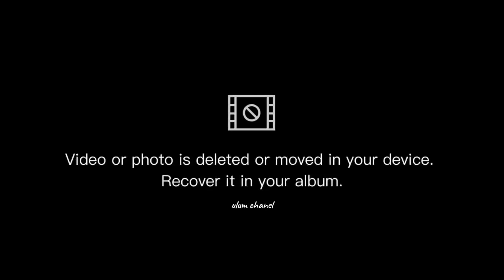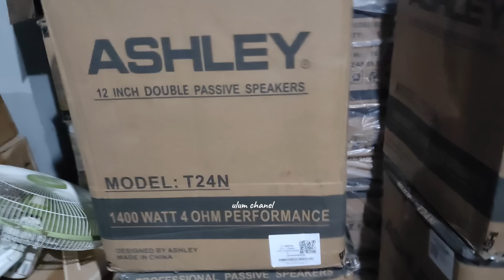Pardi Hpro Sudah Datang,, Tambah Lagi Midel T24 + Speaker Betavo